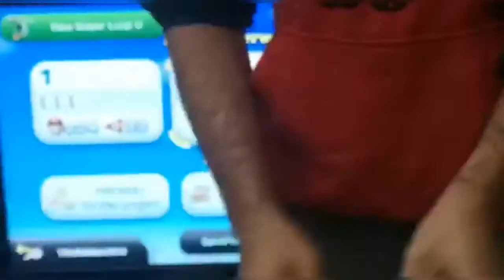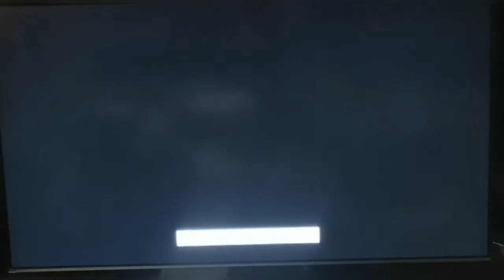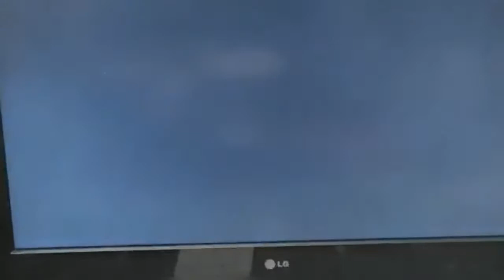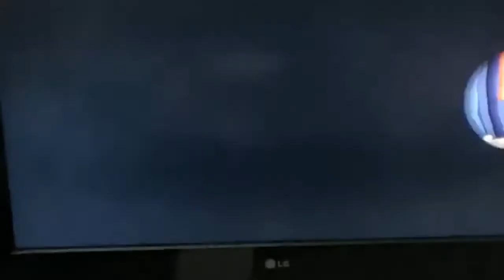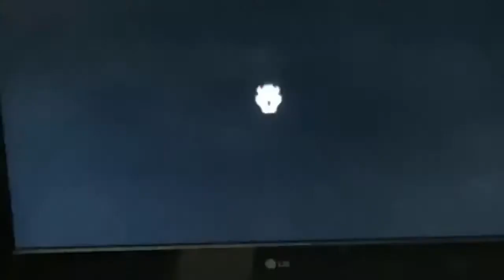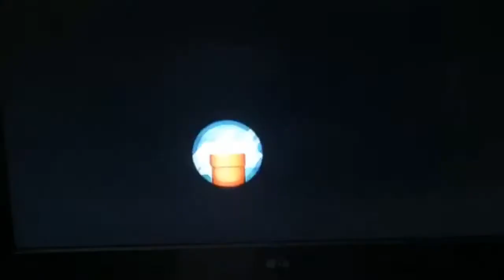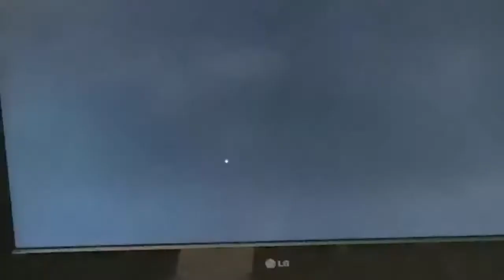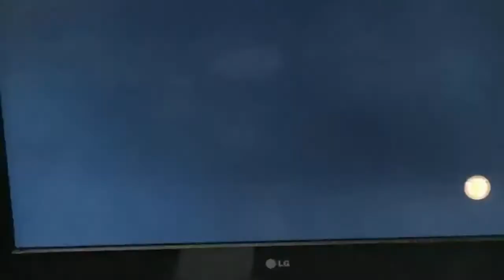Let's play super Mario bros wii u- Start new super Mario adventure. Part#1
This video shows the beginning walkthrough world 1
 Mario starts his adventure to find his peach.

Walkthrough in world one the first small parts.

This video is created by: Intro maker and Vlogit Video editor